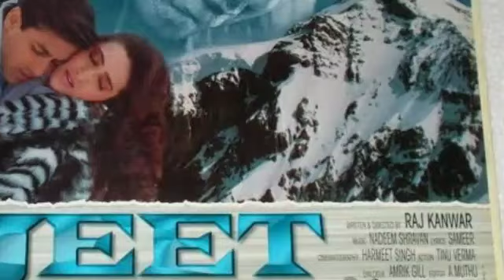Salman Khan ki sal 1993 se lekar sal 1995 ki sabhi badi filmen Box office collection Bollywood movie